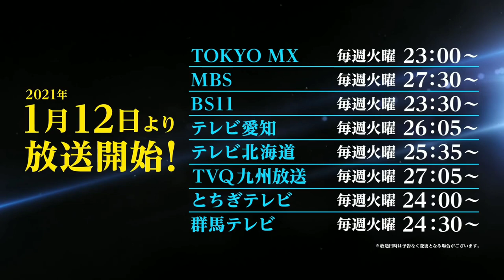Tensei Shitara Slime Datta Ken Season 2 - Official Trailer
▪︎Anime Name: Tensei Shitara Slime Datta Ken SEASON 2
▪︎Type: TV
▪︎Studio: 8-Bit
▪︎Source: Manga
▪︎Realesed: 12 Enero 2021
▪︎Episode: ?
▪︎Genero: Comedia, Fantasia

▪︎Opening: ?
▪︎Ending:?

•Staff
▪︎Yasuhito Kikuchi está a cargo de la dirección del anime en los estudios 8-Bit.
▪︎Kazuyuki Fudeyasu se encarga de la escritura y supervisión de los guiones.
▪︎Takahiro Kishida está a cargo del diseño de personajes.
▪︎Elements Garden se acredita la composición de la banda sonora.

•Cast
▪︎Miho Okasaki como Rimuru Tempest.
▪︎Rina Hidaka como Milim Nava.
▪︎Yumiri Hanamori como Shizue Izawa.
▪︎Mao Ichimichi como Shion.
▪︎Tomoaki Maeno como Veldora Tempest.
▪︎Sayaka Senbongi como Shuna.
▪︎Chikahiro Kobayashi como Ranga.
▪︎Takuya Eguchi como Souei.
▪︎Makoto Furukawa como Benimaru.
▪︎Asuna Tomari como Gobuta.

▪︎Sinopsis
Satoru Mikami es un hombre ordinario de 37 años que vive en Tokio. Está relativamente contento con su monótona vida, a pesar del hecho de que no tiene novia. Durante un encuentro con uno de sus colegas, un asaltante lo acuchilla y muere. Pero durante su agonía previa a su muerte, una misteriosa voz recita una serie de comandos que, al principio, no tienen sentido alguno.

Cuando despierta nuevamente, descubre que ha reeencarnado en un slime en otro mundo. Poco sabía que su monótona vida ahora ha dado un giro completo puesto que, con su nueva forma y vida, irá descubriendo nuevas habilidades y haciendo nuevos amigos.